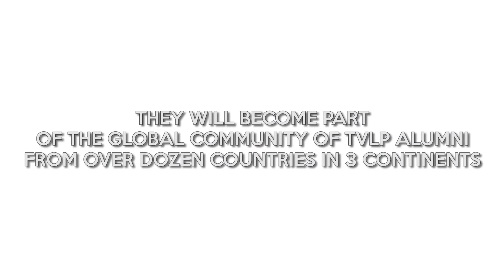Startups go to the Valley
A journey from Europe to Silicon Vally of 10 founders dreaming to Acquire a Silicon Valley Mindset and boost their ventures.
10 Ceo, 10 Day, 1 amazing opportunity.